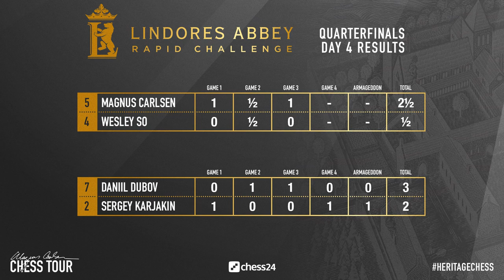Double-Edged Risky Complications | So vs Carlsen | Lindores Abbey Rapid Challenge 2020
This is beautiful and double-edged game played in quarterfinals of Lindores abbey chess tournament. Wesley started with some dubious lines in well known position but actually he showed how to play Catalan chess opening as white and he improves moves to complicate the position. That was really enjoyable style to watch, rich in interesting ideas and threats. And it could become quite successful if not one little oversight. Because who would think that Kh1 is so important in so dynamic position. But it was. One of interesting chess videos for beginners. Just to enjoy exciting game, even without understanding all the nuances. Hope you like it.

Lindores Abbey Rapid Challenge 2020 is an online tournament played as part of Magnus Carlsen Tour. Twelve supergrandmasters compete on chess24.com platform for the $150,000 prizes. And Lindores Abbey chess tournament was played year ago in Scotland, more about that in my video.

Mordimer Chess focus on educational aspects of chess by showing the games of the best players in history. We aspire to become the best youtube chess channel and we believe watching videos with analyses like Magnus Carlsen Catalan Opening chess game can improve chess skills and give you ideas how to play this opening. Watching chess videos for intermediate players channels not only helps to learn chess strategy and various ideas but also - like in this case - teach you how to enjoy chess. We strongly recommend to follow our videos to increase awareness in critical positions which can appear in your games. If you want to see quality content from Lindores Abbey Rapid Challenge 2020 or like in this case Magnus Carlsen vs Wesley So, don't forget to follow us and see you in the next one. Keep in mind that More Catalan Opening chess games of one of the best youtube chess channels are coming.

Wesley So vs Magnus Carlsen, Lindores Abbey Rapid Challenge 2020
Catalan Opening: Open Defense [E04]
1. Nf3 d5 2. d4 Nf6 3. c4 e6 4. g3 dxc4 5. Bg2 Bb4+ 6. Bd2 a5 7. O-O O-O 8. Na3 Bxa3 9. bxa3 b5 10. Qb1 c6 11. e4 h6 12. g4 Nh7 13. h4 e5 14. Nxe5 Qxd4 15. Bf4 Re8 16. Qc1 Qc5 17. Rd1 Na6 18. Nxc6 Qxc6 19. e5 Qc5 20. Bxa8 Bxg4 21. Be3 Qxe5 22. Rd4 Nf6 23. Bc6 Re6 24. Bg2 Nc5 25. Qc3 Kh7 26. Qxa5 Nd3 27. Rb1 Qf5 28. Rxb5 Qg6 29. Qa8 Ne5 30. Rd8 Ne8 31. Rxe8 Rxe8 32. Qxe8 Nf3+ 33. Kh1 Qd3 34. Bd2 Qxd2 0-1

0:07 Scores and standings
1:16 Introduction of Wesley So vs Magnus Carlsen
1:52 The chess game begins here

BTC: 3PS4MzhvGxf1UMy9Jy6oKyDfmq6RLTHy2M
ETH: 0x8B6f7C1eE5D683fEF0F58d37aB855244fED966Df
LTC: MBqUjZteEa4c6ANi7HGM538btTxii41T1r